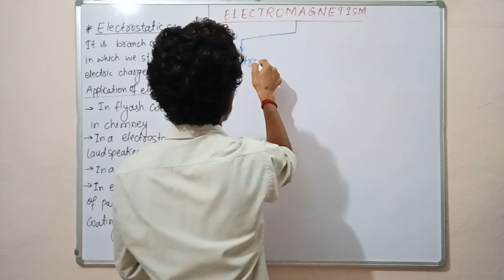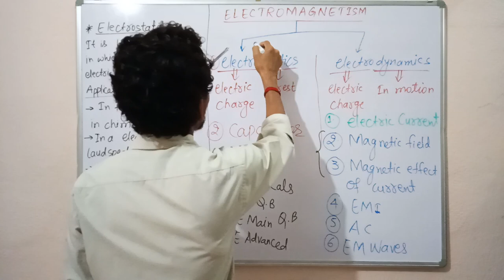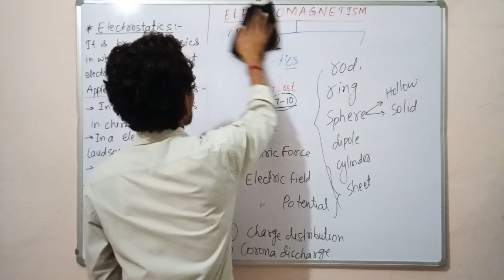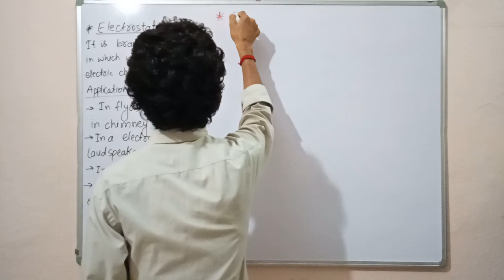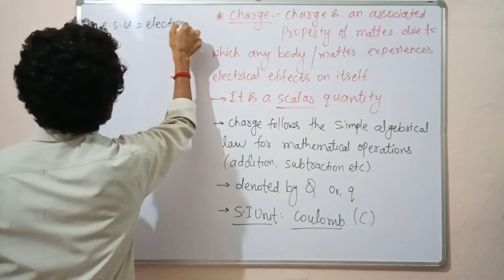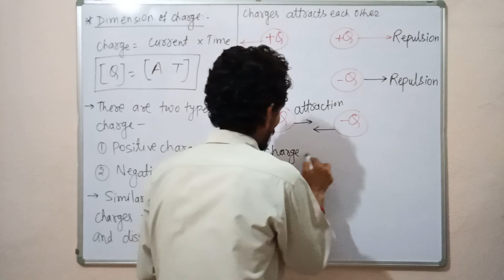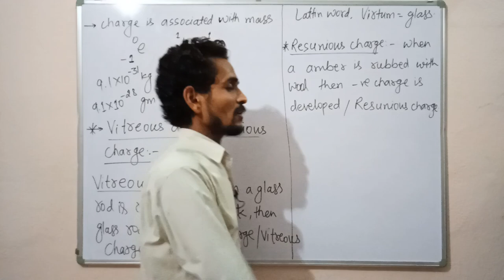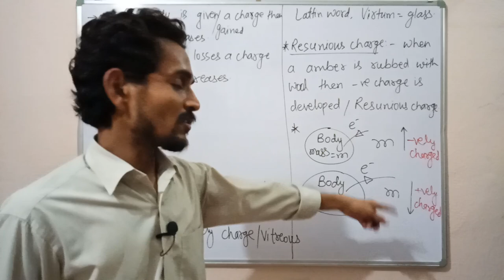ELECTROSTATICS part-01. Introduction, concept of charge. BY- ER. VIVEK AGRAWAL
Basic concepts of ELECTROSTATICS & concept of CHARGE.